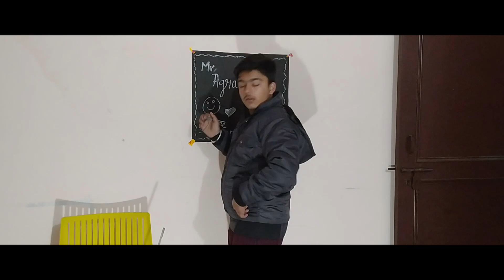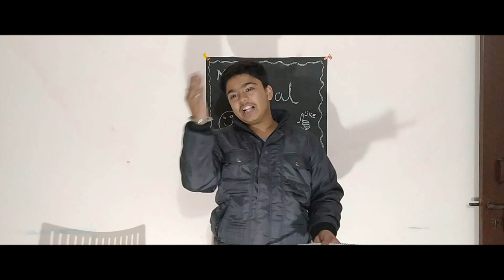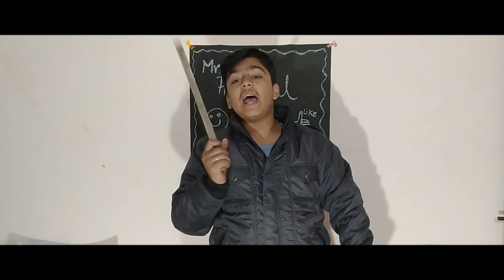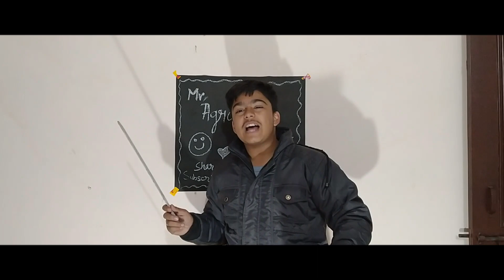Desi School | Mr Agrawal Ji | Kartikey Agrawal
This video desi school  is funny video because his character's like as teacher ,students